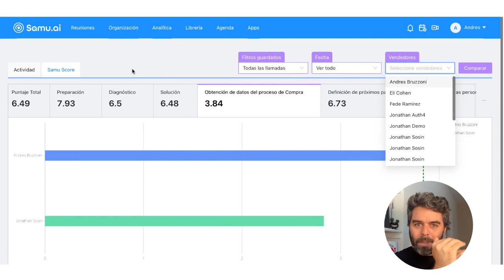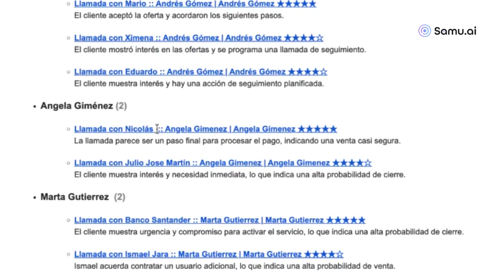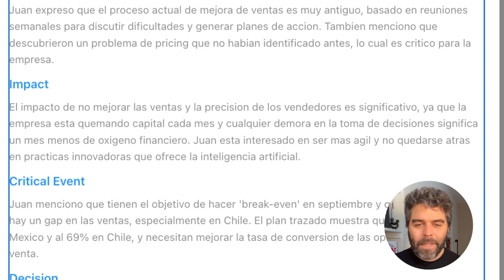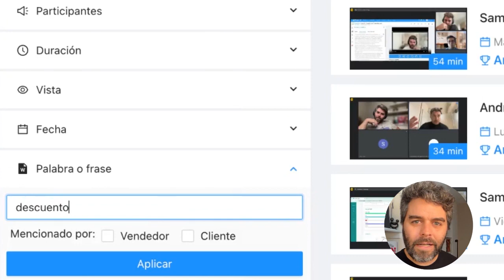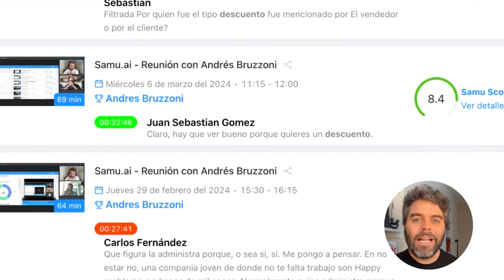Demo de Samu.ai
Samu.ai es tu asistente que analiza las llamadas de venta de tu equipo, entregándote reportes y alertas con la información que te interesa.
Además, permite a tus vendedores ahorrar horas de trabajo al tomar las notas para el CRM y enviando los correos post-reunión.

Aumenta tus tasas de cierre y reduce los ciclos de venta, al contar con la información que realmente te importa y ahorrar horas y horas de ver grabaciones de videollamadas.

Es una alternativa a gong.io para mercados de habla hispana
Mejor que read.ai si es que tu caso de uso es ventas.

Secciones:
0:00 Tus Llamadas de Ventas determinan tu venta
0:25 Tu asistente ideal para tus llamadas de ventas
0:58 ¿Qué es Samu.ai?
1:25 Coaching: Entrena mejor a tu equipo sin ver todas sus llamadas
3:33 Eficiencia: Ahorra entre 30 y 60 minutos por reunión
5:15 Claridad en tu Pipeline, libre de opiniones
6:10 ¡Prueba Samu.ai por 14 días!